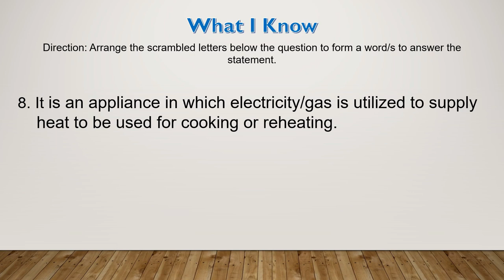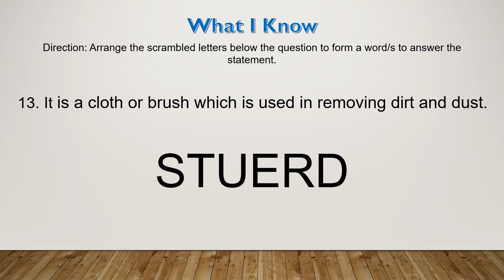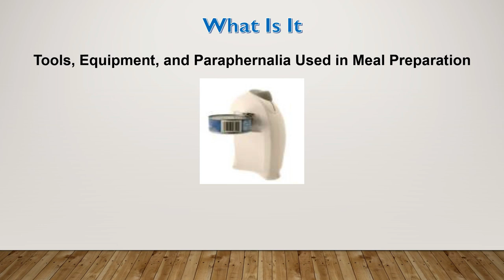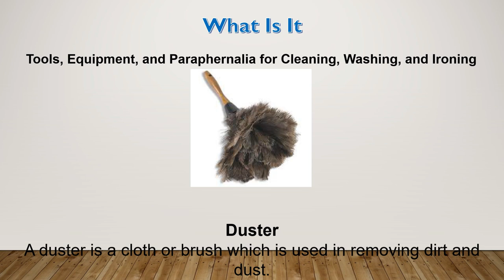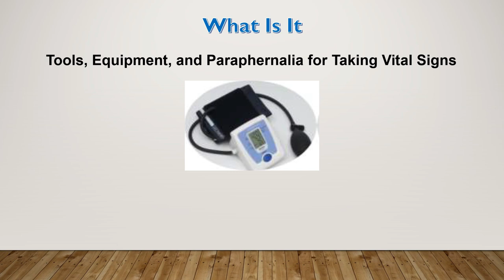TLE CAREGIVING 7/ 8